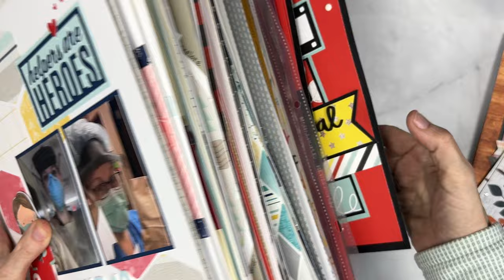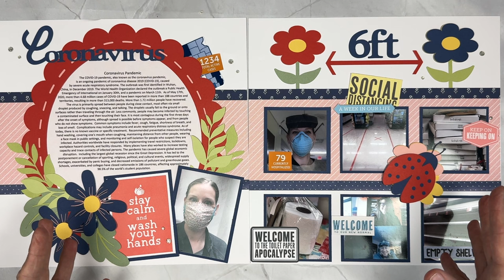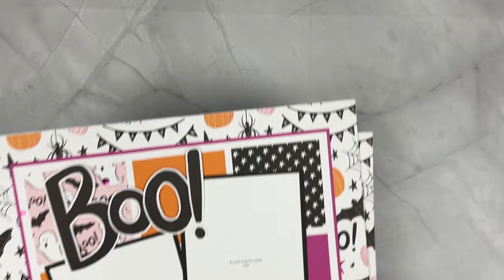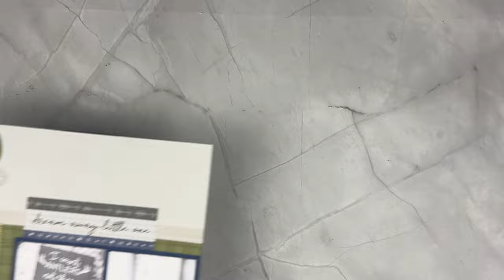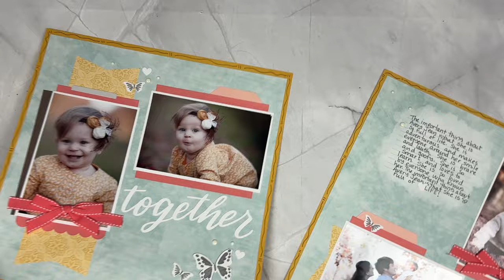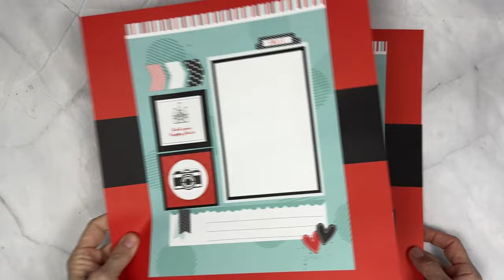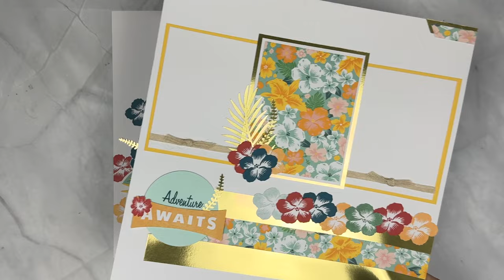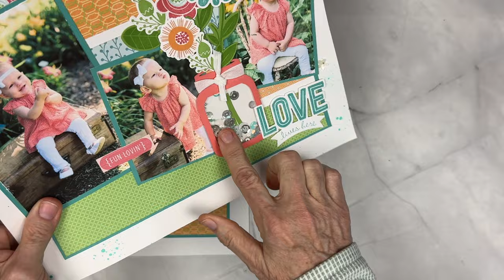Creative Inspiration with a 100 Page Scrapbook Layout Share!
Tonight I have a Scrapbook Layout Share with 100 Pages! It is Part 2 of a 5 Part layout share series that will walk down my Close to My Heart memory lane! I began creating scrapbooking workshops in late 2017 and have created thousands and thousands of pages! I have created so many pages for my personal use and so many more pages for gifts and as master prototypes for papercrafters all over the world.  Each and every one of them has brought me so much joy--not just in the finished product but in the creative process and in the sharing process. Sharing papercrafting all over the world has filled up my friendship and creative cup! As a tribute to an amazing run with Close to My Heart I am sharing 500 scrapbook layouts in a 5 part series with 100 layouts in each part! I will share 1 each week for 5 weeks until my CTMH career comes to an end on April 30th!
Layouts are from the following collections:
Into the Wild
Yesterday and Today
Seas the Day
Showtime
Make Waves
Boo Crew
Into the wild
As You Grow
The World is Yours
Celebrating You
Celebrate Today
Hillside Cottage
Isabella
Jack
Party Time
Pumpkin Spiece
Sangria
Summer Vibes

00:00 Introduction
00:45 Why?
03:40 100 Page Share
50:05 Be Sure to Subscribe to Catch the next 100 Layouts